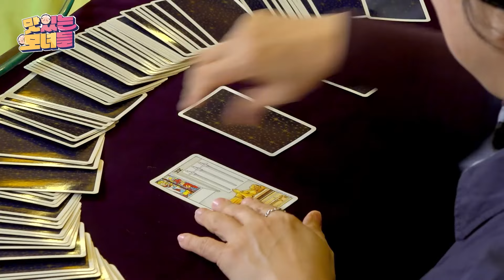Ep6. 중식의 달인과 함께 코스 요리 세계 입문! 《맛있는 모녀들》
중국집 = 짜장면, 짬뽕 아녀?
진부한 생각 댓츠 노노
치팅데이 즐기려면
중식 코스 요리 먹어줘야지~

럭셔리 먹방 맛모녀에서
중국집 코스 요리 제대로 먹는 방법
A-Z까지 알려드립니다

먹방계 뉴패러다임 혀르가즘 방송
일주어터 모녀의 [맛있는 모녀들]
기대&관심&박수갈채&광클 부탁드림